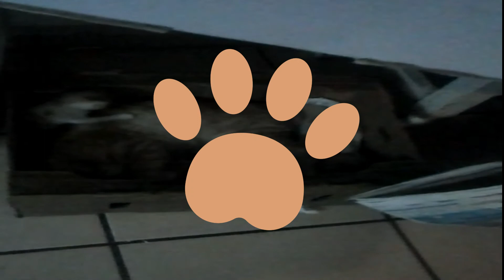CHESTER CON SUS BBS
Chester es padre de 4 gatitos, uno de ellos nació con parkinson, como buen padre los chiquea y baña y juega con ellos.